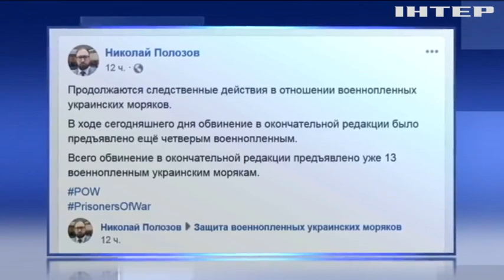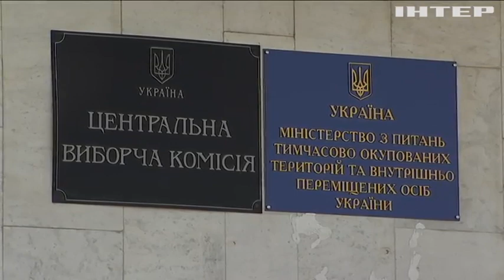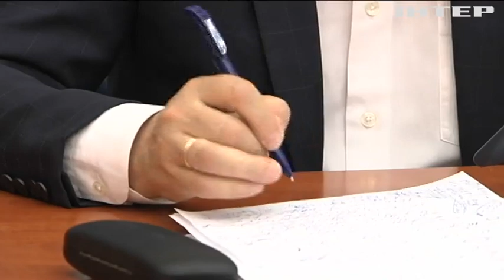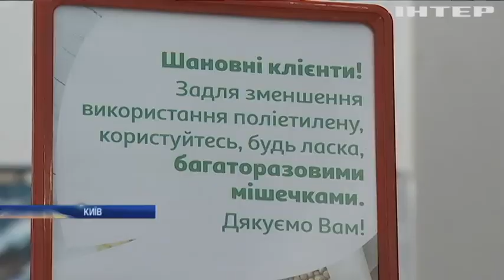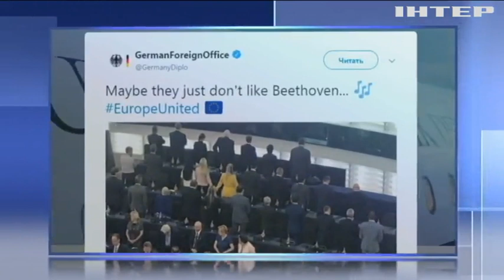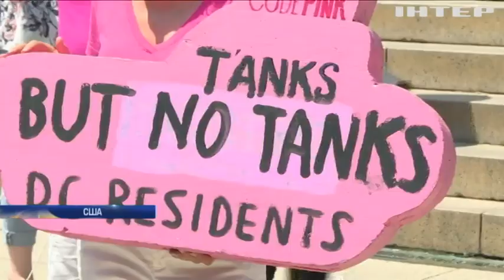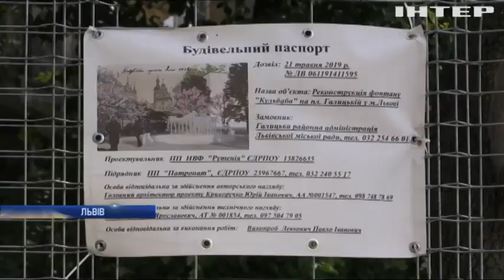Новости 12:00, выпуск за 4 июля 2019 года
Головні події на цю годину:
Сутички в Тбілісі: прокуратура з'ясовує - чи перевищили копи свої повноваження?;
Boeing виплатить 100 млн доларів сім'ям загиблих в авіакатастрофах лайнерів 737 Max;
Змітає все на своєму шляху: потужний торнадо атакував Китай